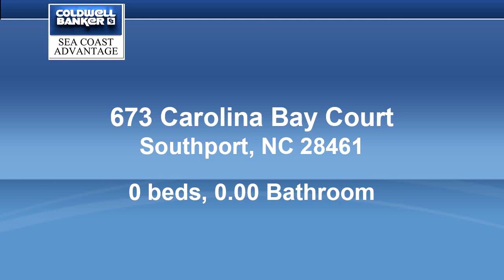Homes for sale - 673 Carolina Bay Court, Southport, NC 28461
Looking for the perfect lot to build your home? Look no further! This is a large wooded lot on a quiet cul-de-sac in a waterfront community. Enjoy being close to Historic Southport's shops and restaurants, and the Indigo Plantation amenities which include: Marina, clubhouse, pool, and tennis.

Bedrooms: 0
Bathrooms: 0.00
Square Feet: 0
Price: $100,000

For more information about this property, please contact Dennis & Penny Krueger at or . You can also text 5797303 to 67299.